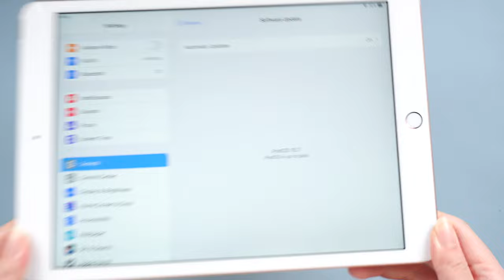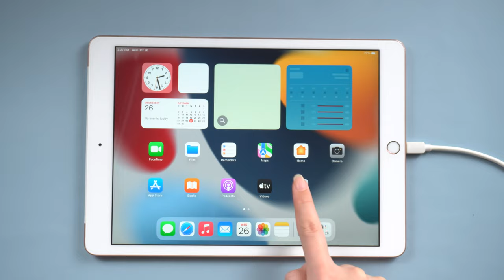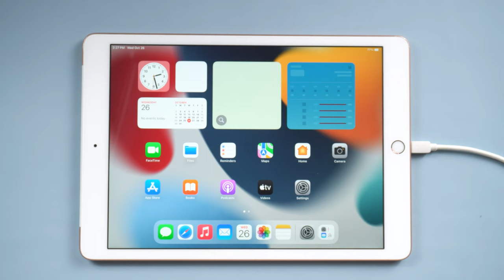How to Update Old iPad to iOS 14/15/16/17 Easily! Unable to Check for Update iPad 2024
If your old iPad is unresponsive and won't show you the latest iOS 16, Check this video, I’ll show you how to update your Old iPad to iOS 16.
At the same time, UltFone iOS System repair will help you update to the latest version of iPadOS16.

How to Update Old iPad to iOS 16 | Fix iPad Won't Update to iPadOS 16

💌Chapters:
00:26 Way 1: Check the Network
01:02 Way 2: Update iPad using iTunes
01:36 Way 3: Use iOS Tool

💬What UltFone iOS System Repair can help？
Reset iPhone/iPad/iPod Touch without password/iTunes/Finder.
Downgrade from iPadOS 17 Beta without iTunes.
1-Click to enter and exit recovery mode on iPhone/iPad/iPod.
Fix 150+ iOS system issues like Apple logo, reboot loop, and black screen without data loss.
Support all iOS versions and iPhone models, including the latest iPhone 15 series and iOS 17